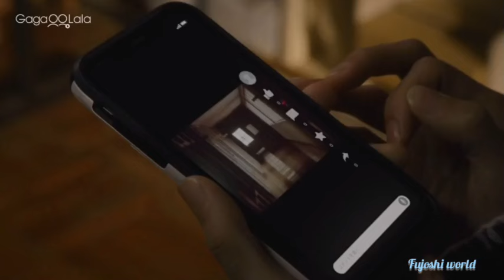My Strawberry Film | Japanese Bl | Epi-6 | hindi explanation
In this video I'll give hindi explanation of Japanese Bl series " My Strawberry Film "